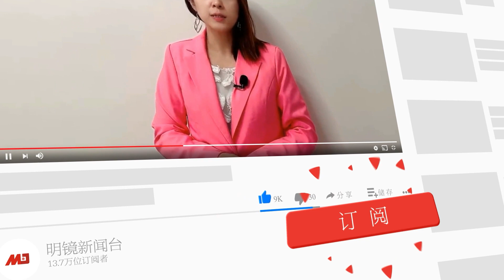习近平扩大安全布局：神秘嫡系将掌纪检大权，二十大后旧部老乡一起上 | 习近平神秘嫡系将掌纪检大权-明镜读书（梁峻）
习近平将公安部纪检大权转给陕西富平同乡孙新阳，到今年二十大召开时他才满58岁，而且在副省部级的不同工作岗位上已经持续了十年，在二十或者二十大之后被提升正省部级的可能性几乎是百分之百，并很有可能会在二十大上就晋升中纪委副书记。

习近平清零终成历史闹剧，获封新毛泽东！文革式防疫最招恨 | 毛泽东消灭血吸虫病和习近平防疫清零-明镜读书（梁峻）
中共政体极像海盗，史上最大匪类：红旗帮！传奇女海盗郑一嫂爆红西方 | 搞整肃喊团结，中共治国全靠海盗招-明镜读书（梁峻）
习近平令世界不安，澳洲警告：中国钱有毒！太平洋岛国听中共广播 | 民主宣战暴政：斗争一百年-明镜读书（梁峻）
国防科大是贼窝！解放军潜伏欧洲高校，偷3000多项敏感技术 | 中共军官遍布欧洲偷技术-明镜读书（梁峻）
中共强曝IP发威，海外华人被迫“闭嘴”！喷子专骂美欧用户 | 强制披露IP引骂战：海外华人遭殃-明镜读书（梁峻）
习近平价值沦丧败坏国运，中国到了最危险时刻！前政协委员喊：快拨乱反正 | 价值观颠倒必导致国运逆转-明镜读书（梁峻）
习近平遭新围堵，韩国反中情绪达顶点！中共20大后或重手报复 | 尹锡悦领导韩国决心反中？-明镜读书（20220524）
习近平：少数民族是危险罪犯，新疆逃跑者直接击毙！高空火力更猛 | 新疆警方机密档案细说-明镜读书（梁峻）
习近平拼了：提前攻台，打破围堵！中美进入摊牌时刻 | 两种情形逼习近平即刻攻台-明镜读书（梁峻）
习近平又坏又蠢，薄熙来直呼：阿斗！沈德咏领刑无期或死缓 | 薄熙来打小看不起习阿斗-明镜读书（梁峻）
习近平大谈考古：马克思必须进中华文明！转化历史为党服务 | 习近平大谈考古创新历史-明镜读书（梁峻）
解放军首位女舰长遭骂：不够格，影响军心！网友喊公布考核成绩；传开国大将之后 | 选美小姐舰长遭质疑：国家灭亡-明镜读书（梁峻）
王岐山操盘拜习会，解习近平20大危机！普京气炸：更疯狂 | 习近平外交急转弯，中美新起步？-明镜读书（梁峻）
习近平攻台决心大：先炸美军基地！美国真能保护台湾？ | 习近平攻台前瞄准美军-明镜读书（梁峻）
习近平造超级核武库，十年至少1000件！全球进入核混乱时代 | 美国机密报告锁定中共核威胁-明镜读书（20220602）
习近平要当法西斯领袖，身边全是好斗狂徒，亲自部署中国悲剧 | 习近平亲手打造中国悲剧-明镜读书（梁峻）
习近平陕西土话斗世界，进京前后判若两人！清零目的：韭菜命换连任 | 习近平清零政策全球最蠢-明镜读书（梁峻）
习近平连任遇硬仗，党书记恐不保！中共帮规设埋伏 | 习近平二十大交出总书记！？-明镜读书（梁峻）
中共出问题了！高层不容习近平再折腾：换谁都比一尊强 | 高层为党续命拿下习近平-明镜读书（梁峻）
扯掉习近平脱贫画皮，大凉山婚宴吓死地方官！中共红线太多网管崩溃 | 大凉山婚宴爆踢习近平脱贫-明镜读书（梁峻）
中国亿万富翁的恶梦来了：想跑，没门！北京：香港上市最安全 | 中国亿万富翁美国梦泡汤-明镜读书（梁峻）
习近平野心害死党，中共倒台倒计时！人类极权进入黄昏 | 习近平是人类最后极权者-明镜读书（梁峻）
习近平人马权力暴涨，政法系成禁卫军！二十大前还要清掉一批官 | 习近平疯狂提拔亲信保政治安全-明镜读书（梁峻）
围堵习近平新筹码：内海说必遭国际爆踢！美中台角力进入深水区 | 台湾海峡非国际水域？中共又玩火-明镜读书（梁峻）
习近平要清洗政治局，高级干部危险！清零直到第三任？ | 习近平大谈反腐欲对常委下手-明镜读书（梁峻）
习近平最爱黑帮气质，唐山案超孙小果？官方：没死都是轻伤 | 习近平时代最像黑社会-明镜读书（梁峻）
捧习极端灭绝人性，慎海雄为升官拼了！二十大前官媒频现高级黑 | 习家军集体精神错乱？-明镜读书（梁峻）
中西互信彻底崩溃，习近平连任会更糟！外交官承认：北京犯大错 | G7保护学术自由踢走中共-明镜读书（梁峻）
习近平要绝对正确，二十大后弱官当道？逼退李克强、汪洋、王沪宁 | 习近平保权秘诀“提拔弱官”-明镜读书（梁峻）
习近平扩权新计划：改党章，控制政治局！流氓做法震惊世界 | 习近平疯狂集权涉重大违法-明镜读书（梁峻）
习近平拿枪恐吓常委，党员盼：解体保命！二十大前恶斗升级 | 习近平祸国殃民必须法办-明镜读书（梁峻）
习近平连任也没用，北约：未来10年堵死中国！武统梦彻底泡汤 | 北约敲定新战略堵死中国-明镜读书（梁峻）
中共祸害百姓史上最毒，解体是中国人唯一活路！习近平民族主义已失控 | 中共本质恶劣无药可救-明镜读书（梁峻）
习近平悄悄做检讨，中共高层达成共识：二十大后大变国策 | 中共国策正在酝酿大调整-明镜读书（梁峻）
习近平治国最烂，恶行累累遭全球反制！中国正向末路狂奔 | 习核心国策引终极恶果-明镜读书（梁峻）
张学友大赞脱贫奇迹，官媒：他很爱国！小粉红让党强烈不安 | 北京要求百姓相信：歌神爱国心-明镜读书（梁峻）
习近平国师换人：李书磊取代王沪宁！慎海雄操盘港媒未来 | 习近平带两心腹办秘密任务-明镜读书（梁峻）
安倍家62年两遭行刺，日本及东亚政局生变，小粉红又蠢又坏无可救药 | 安倍遇刺疑点多大震东亚局势-明镜读书（梁峻）
日本铁定入北约，逼习近平进死局，中共武统必遭围攻 | 北约亚太化日本最关键-明镜读书（梁峻）